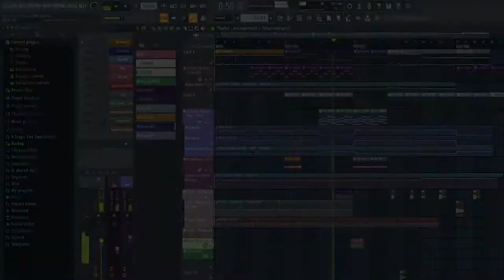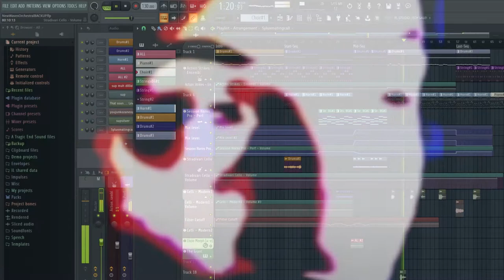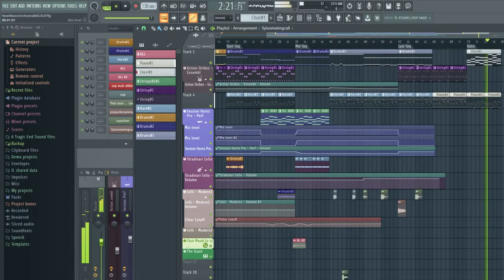SUP MUH DOODS - The Musical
Sup muh doods :v